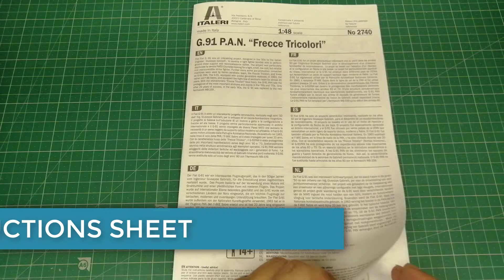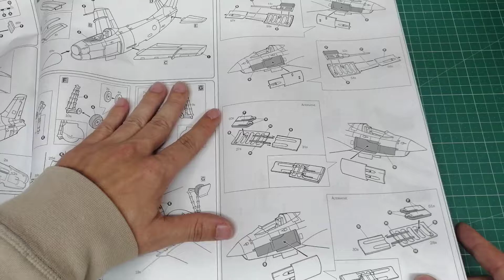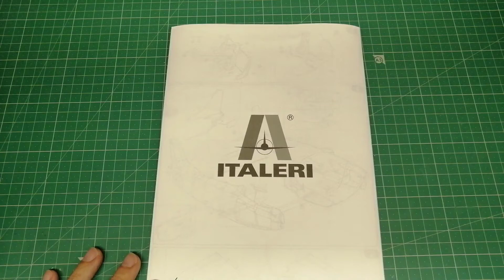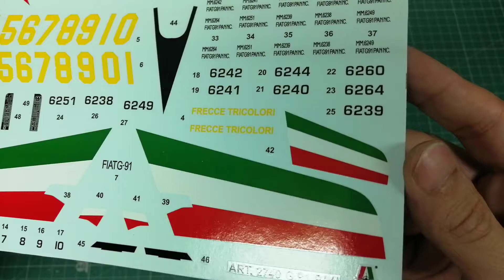Italeri Fiat G.91 Pan 1/48 Unboxing